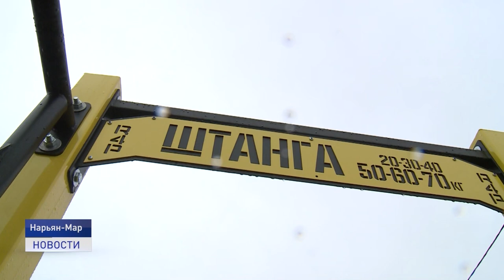СПОРТ- В МАССЫ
Спорт - в массы. В век цифровых технологий многие, привычные для нас, вещи уходят во всемирную паутину, в том числе и тренировки. Герой нашего следующего материала решил сделать спорт более доступным и начал выкладывать видеоуроки.